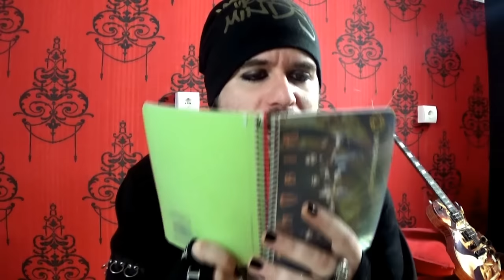Taxi Express - No me gusta tocar en orquestas de Pachanga y baile - AYUDA!!!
Música de Victor de Andres